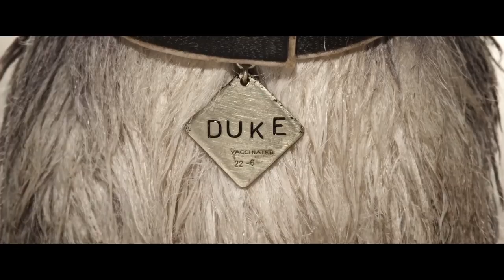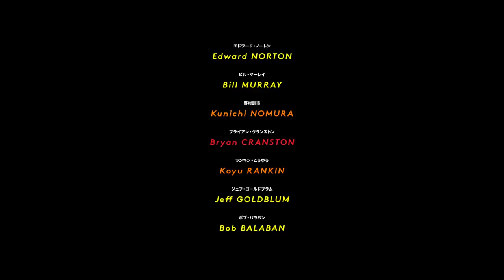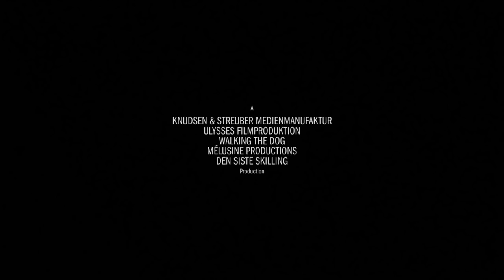TOP ANIMATED MOVIES 2018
TOP ANIMATED MOVIES 2018 All The Trailers